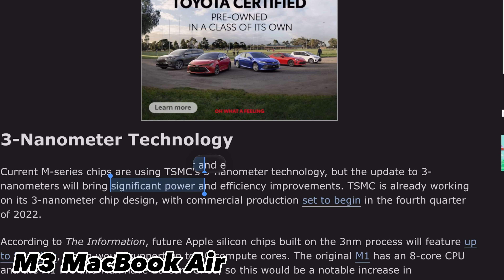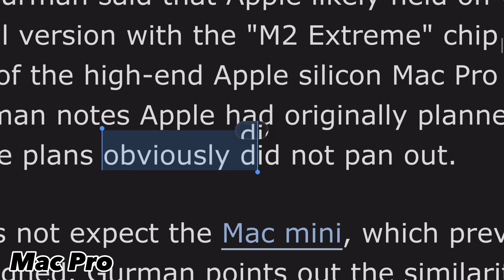The Shocking Truth About The 2023 Macs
I am so excited for the 2023 Macs. They sound amazing and I just hope I get one but the chances of that happening is unlikely. Watch the video to find out more. Try it to find out.